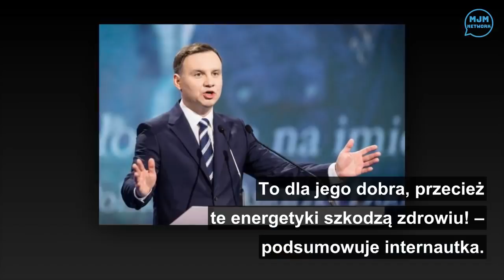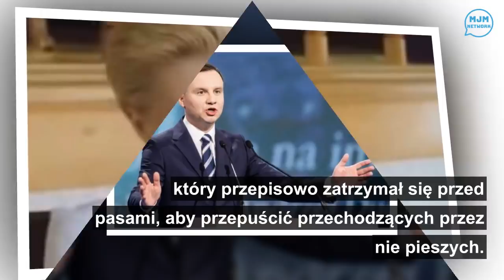Doszło do poważnej tragedii! Andrzej Duda jest uzależniony. „Przerażona Agata wylewa łzy”